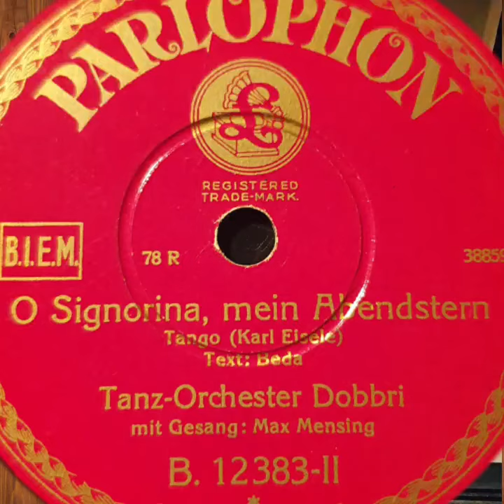O Signorina , mein Abendstern - Saxophon Orchester Dobbri v. Max Mensing ( Parlophon B 12383-II )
rec. 1930

B Seite,